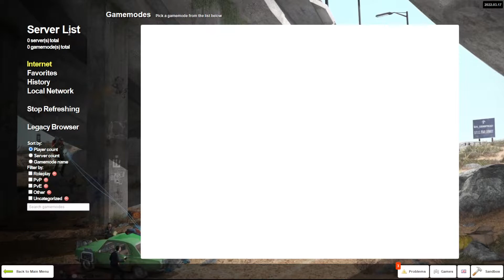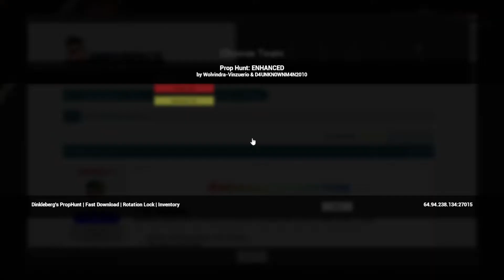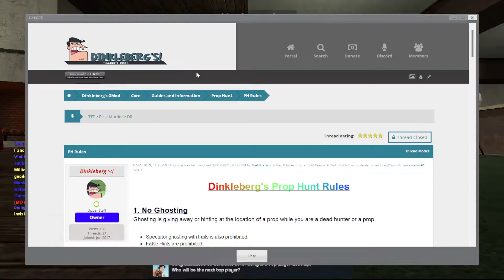SHELVES - GMod Prop Hunt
Another episode of GMod Prop Hunt, will I win?